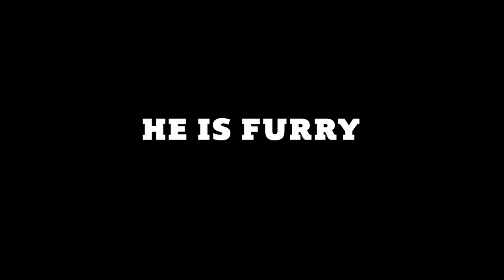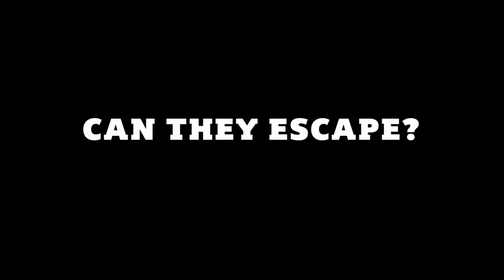Ozzy | Home Entertainment Trailer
Here's the home entertainment trailer for Ozzy.